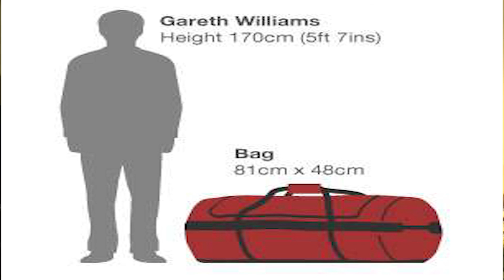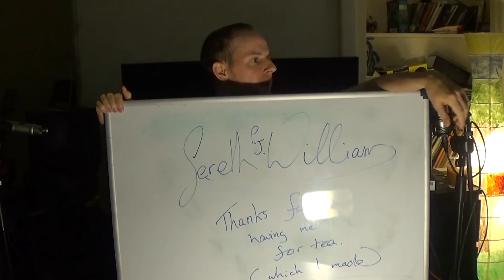Flat Two Right - Gareth Williams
Gareth Williams visits Flat Two Right.